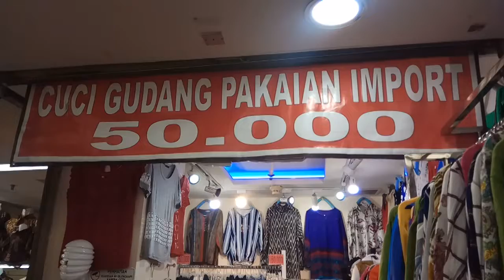TEMPAT BELANJA BAJU CELANA TERMURAH DI JAKARTA LIPUTAN VJ